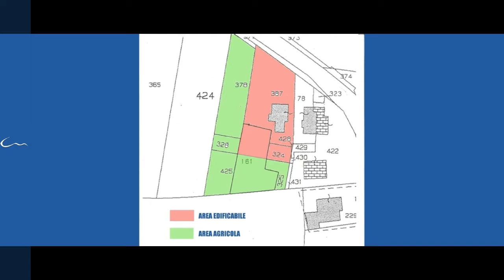Lotto edificabile Candiana - Costruzioni Martini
Lotto edificabile per villa singola, o: 2 villette, 4 porzioni bifamiliari, appartamenti.
Soluzione ideale: abitazione più studio professionale o laboratorio d'arte / artigianale.